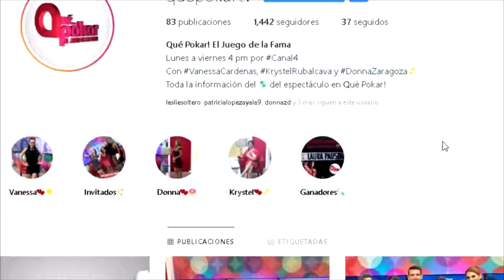MEET AND GREET JESSE Y JOY GDL/Kary Alejandre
Meet and greet de Jesse y Joy en Guadalajara